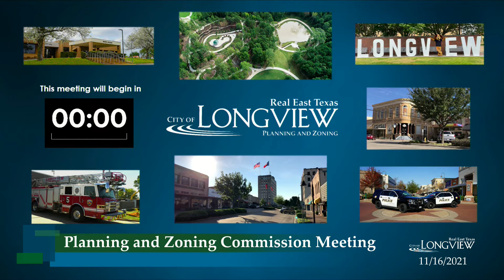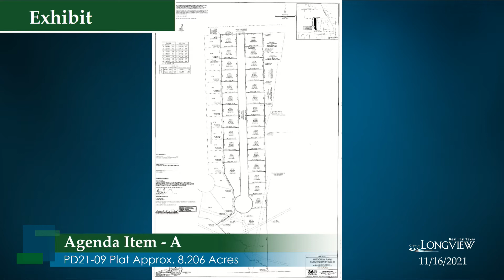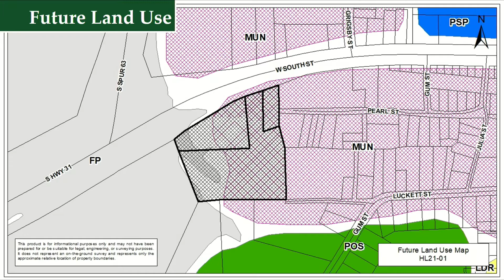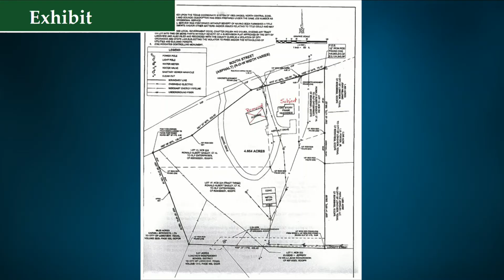November 16, 2021 Planning and Zoning Commission Meeting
00:00      I.  Call to Order, II. Invocation, & III. Pledge of Allegiance
01:15    IV.   Approval of October 19, 2021 Minutes
01:36     V.  Citizen Comment
02:05    VI.  Consent Agenda
02:45  VII.  Regular Agenda
03:50     A. P21-09 Plat approx. 8.206 acres
06:45    B. S21-14 Specific Use Permit -  Indoor Amusement in Planned Development
06:55    C. H21-01 Historic Landmark Designation - Utzman Farm House
15:23 VIII. Staff Update  &  IX. Adjourn